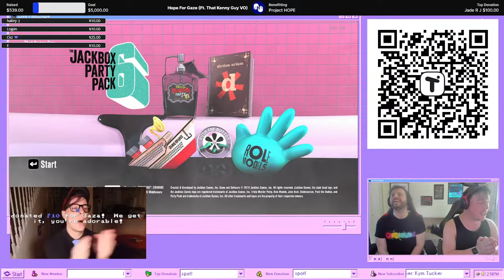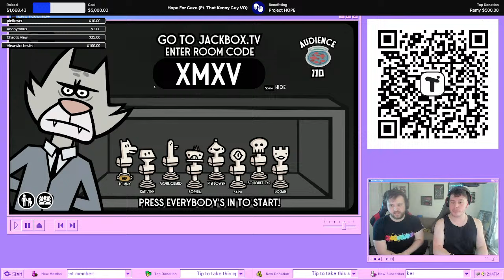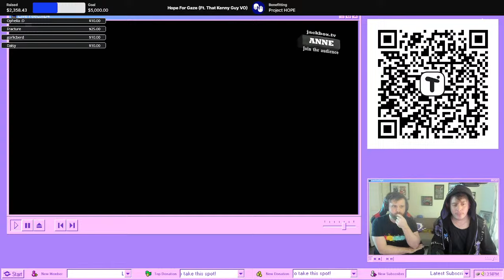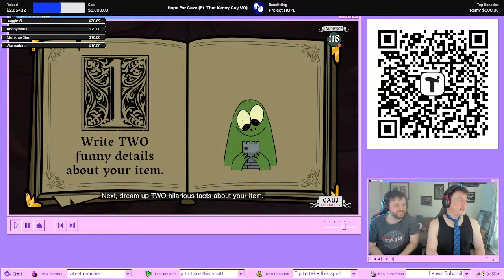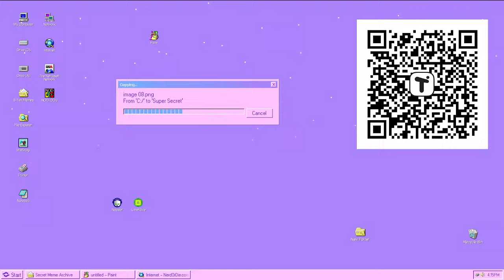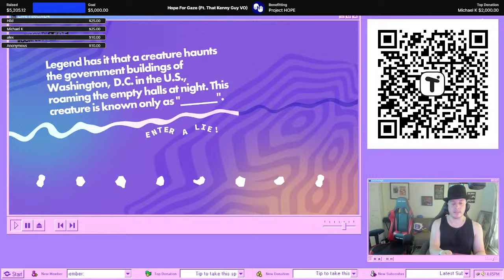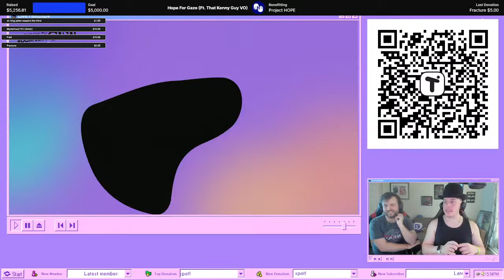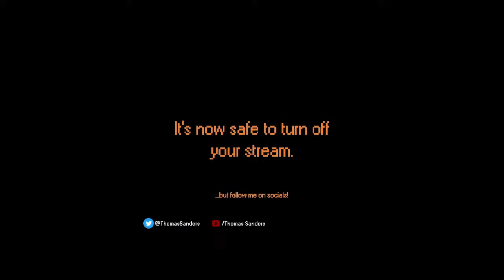Jackbox Games Charity Livestream for Project Hope: Gaza (Ft. That Kenny Guy)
Come join us as we play games to raise money for a great cause!  YOU could join us to!  Click the link below to contribute!!